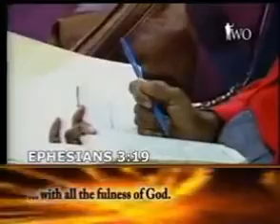THE RIGHTEOUS SHALL FLOURISH-BISHOP BENSON IDAHOSA